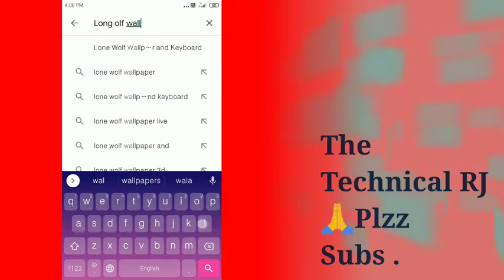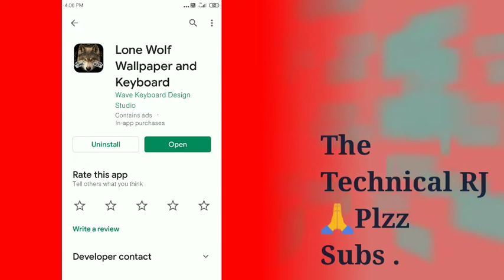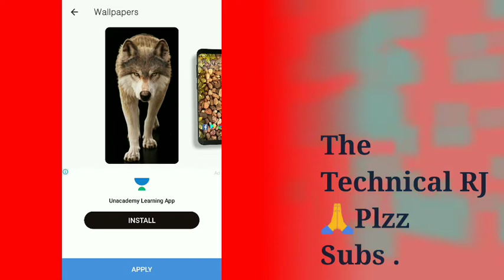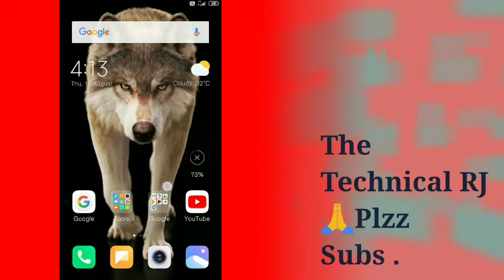🔥🔥 शेर का 3D Wallpapers चलते हुए backgrounds में लगाए।।।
🔥🔥 शेर का Wallpapers चलते हुए  backgrounds में लगाए।।।

t tech